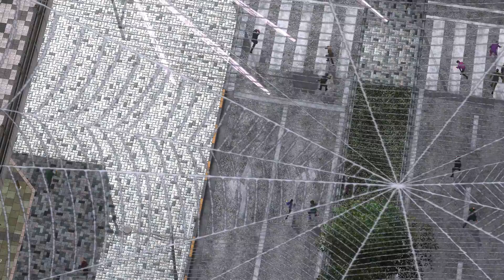I save Earth again. Uh..well... kind of. [Earth Defense Force 4.1 - Part 2 ]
I save Earth once again...kind of.
Hard is kind of hard, who would've known?
Totally won't change the difficulty though.

Also this is Earth Defense Force 4.1: The Shadow of New Despair, don't know if it makes a difference but still !
As always, to you, your friends, and family I wish them the best of safety and wellness! And drink Chocolate Milk!